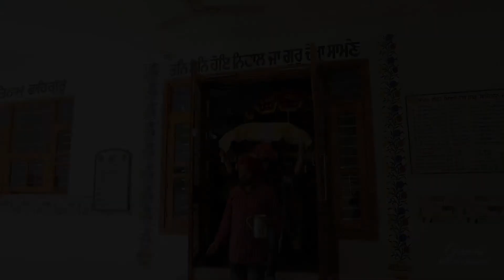SIKH WEDDING HIGHLIGHT || RANVIR & SANDEEP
GURMAIL ART GALLERY G.T ROAD Bhogpur & other office Vill. Bhatnura Lubana  (Jalandhar)  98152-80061